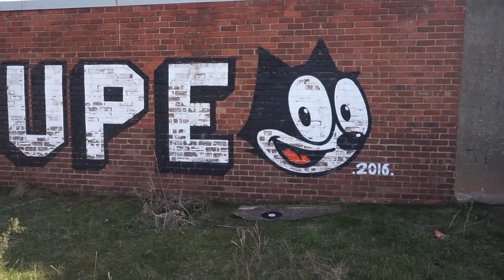Chatty Twin With Us & Vlog With Charley | MEGZMOZ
Taking a lot of inspiration from Helen Anderson's 'Styling My Best Friend' video where she made Josie up to look exactly like her, I've done the same with my gal Charley!
We decided to vlog the rest of our day together too as she'd travelled all the way up to Sunderland from London, and we even had a teachable moment with a group of scallywags, enjoy!